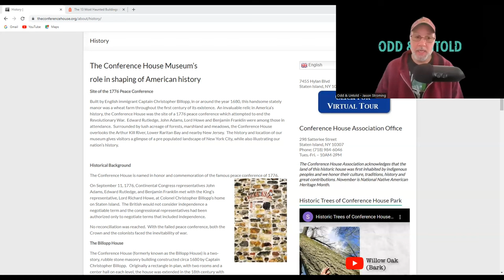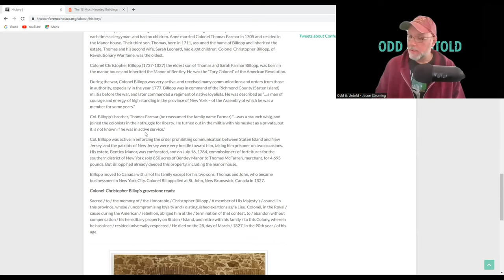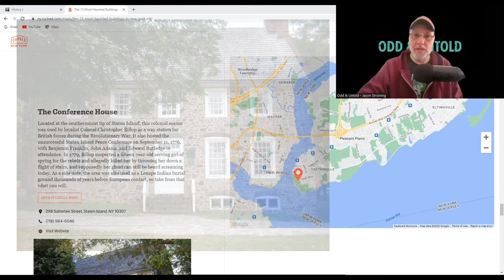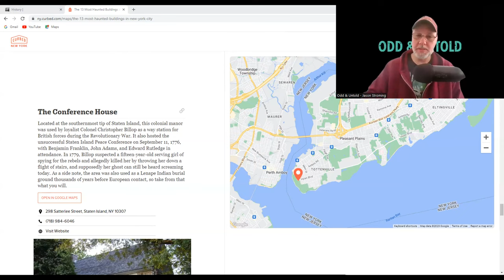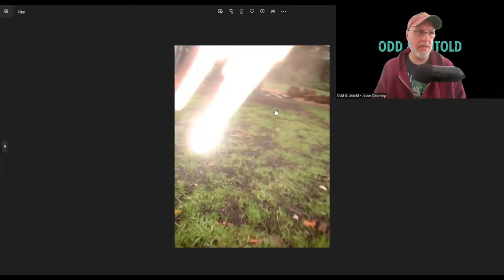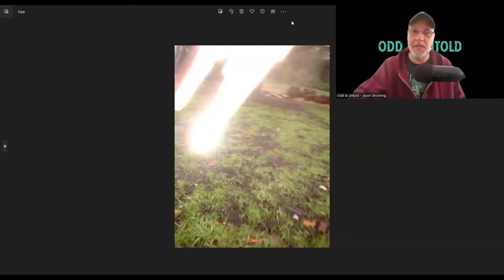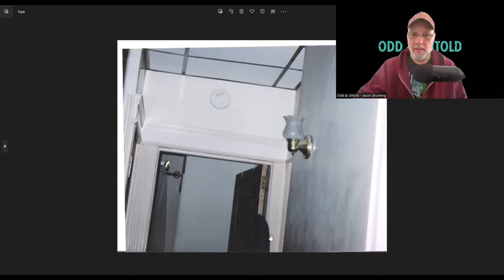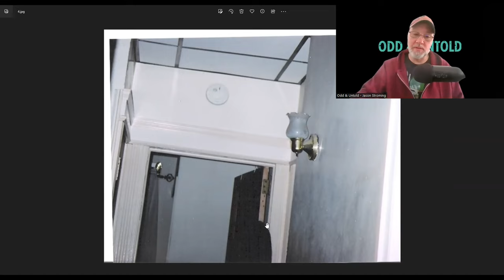The Conference House Ghost Photo | Episode 37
This week, I take a look at some pics I took as a paranormal investigator. One, from the Conference House on Staten Island, appears to show two glowing figures. The other photo, taken at my old apartment in Brooklyn, seems to show a shadow person. I'm pretty sure I have sufficiently debunked these photos, but what do you think they are?

Links!

Check out Riversend, the band behind "Moonlight," our new intro/outro music!